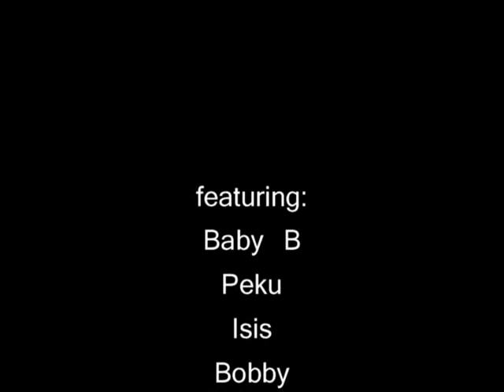the rescue children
a day in the life of my rescue parrots